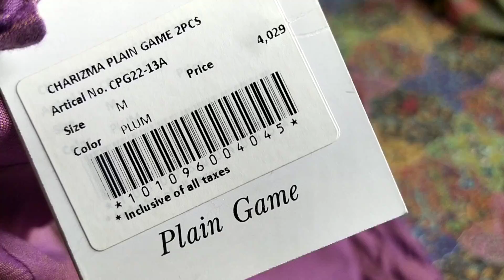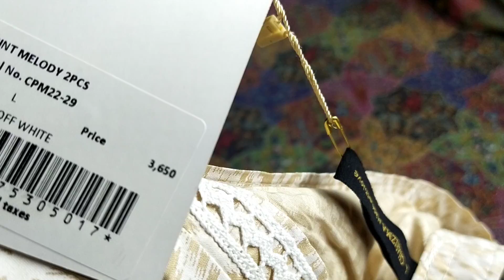charizma sale ❤️ charizma pret at lowest prices May 23, 2022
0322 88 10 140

here are some more informative videos